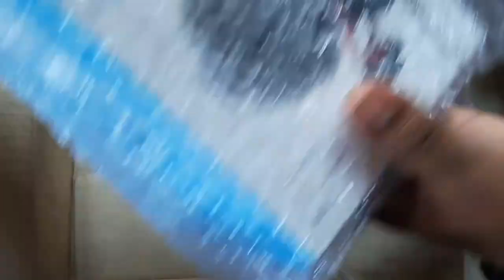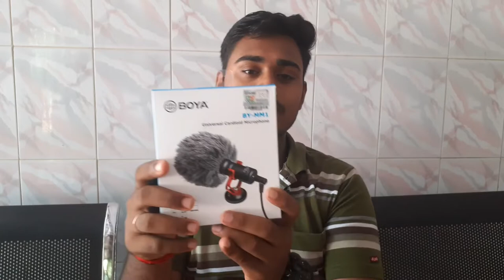🔥🔥അങ്ങനെ ഞാനും Audio Quality Upgrade ചെയ്തു 🔥🔥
boya by mm1 microphone review in malayalam